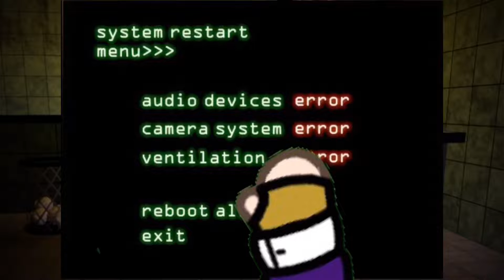My parts for the mep